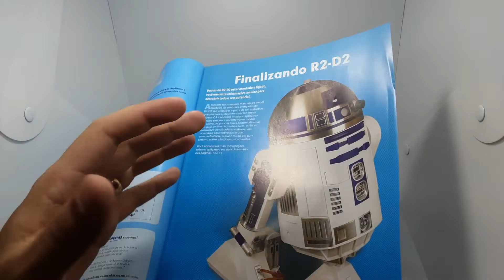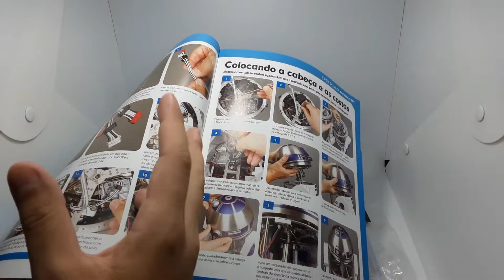R2-D2 Edição 100 Planeta DeAgostini/ VEJA O R2 FUNCIONANDO/ Star Wars/ Versão Montando/ FC Reviews.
Fala galera!!
Pra vocês que gostam de ver nos MÍNIMOS DETALHES da montagem, essa é a VERSÃO MONTANDO na ÍNTEGRA do nosso ÚLTIMO VÍDEO da coleção R2-D2 da Planeta De Agostini. Nesta edição mostramos as etapas de montagem do fascículo do 100. E fiquem ligados, pois no final do vídeo nós apresentaremos à vocês, finalmente o nosso droide astromecânico FUNCIONANDO, andando pela casa e demonstraremos suas principais funções. Agora se você tá afim de ver esse vídeo de modo reduzido, corre no nosso canal na aba "Shorts" que já está disponível a versão curta para vocês. Não perca!!
Se liga que ainda tem um convite super bacana para vocês, e quer saber qual é?! Assista o vídeo até o final para saber mais. 😉
Fuuuui!!

Loja FaTh Store - Funko Pop, Camisetas geek, HQ's, Action Figures, Acessórios Geek para Pets, jogos e muito mais.

EQUIPAMENTOS
Câmera: Tab S6 Lite
Áudio: Microfone Lapela, Boya BY-M
Ring Light c/ Tripé

PRODUÇÃO​​​​
Plataforma de edição vídeo: Wondershare Filmora;
Edição de arte: Canva e Adobe Photoshop;
Música Vinheta: The Mind Sweepers (Filmora); Positive Fuse - French Fuse (YouTube);
Apresentação, filmagem e edição: Fabrício de Castro.